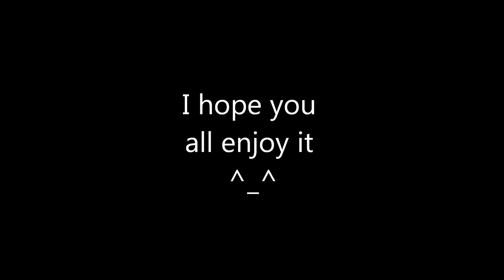PlayStation All-Stars: Kat Combos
These are all the combos I came up with for Kat. I can assure you that she is extremely fun to play as, and is very good at stringing together combos. I hope you all enjoy it ^_^